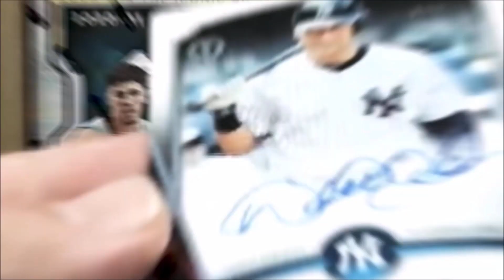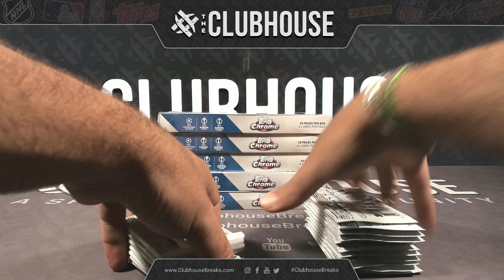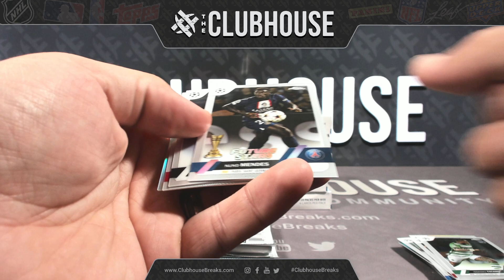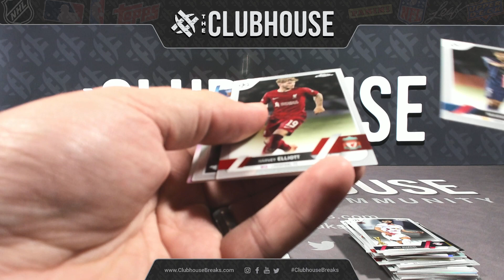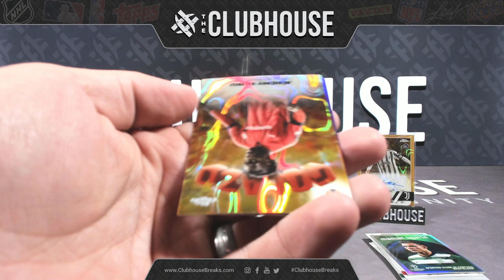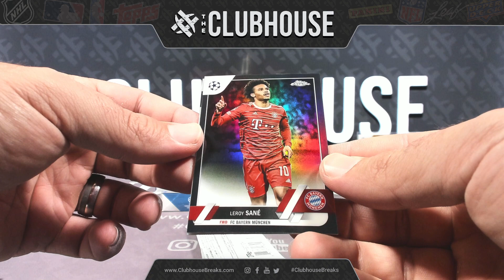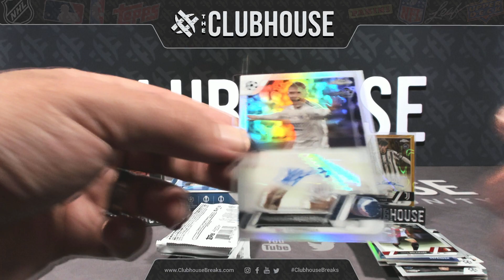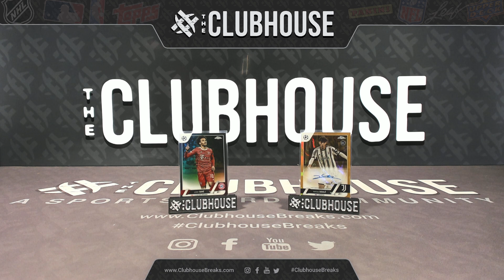PITCH PERFECT : 2022-23 Topps Chrome UEFA Soccer Hobby 1/2 Case RANDOM TEAM Group Break #10205